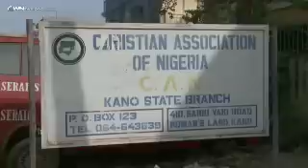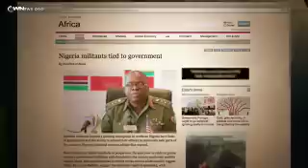WHO IS BOKO HARAM? - CBN.com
The recent attacks are just the latest against Christians by Boko Haram. The group is fighting to impose the radical Islamic law known as Sharia throughout Nigeria... a country which was once a majority Christian nation... The Christian Broadcasting Network CBN